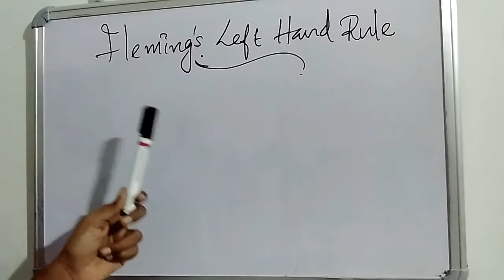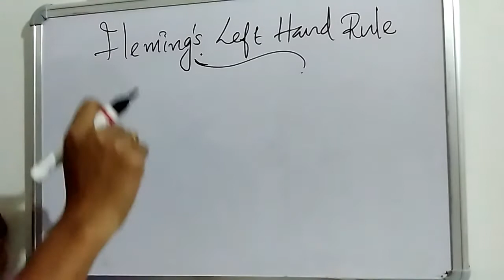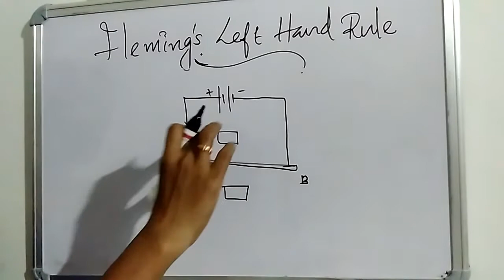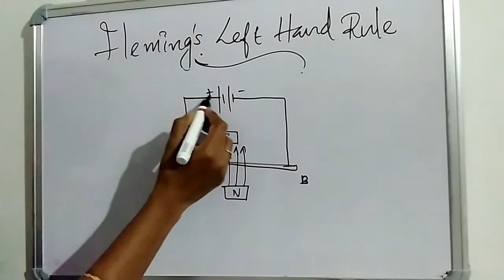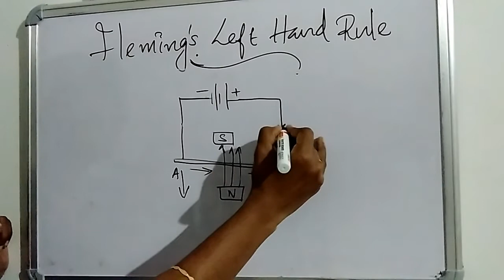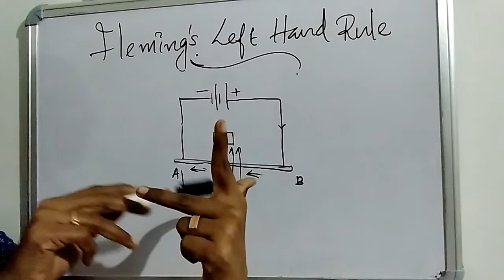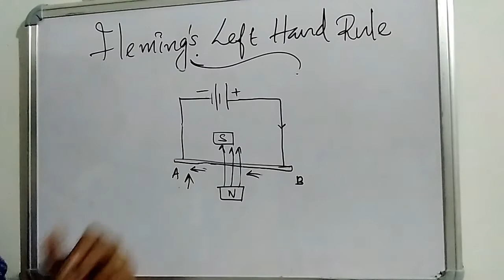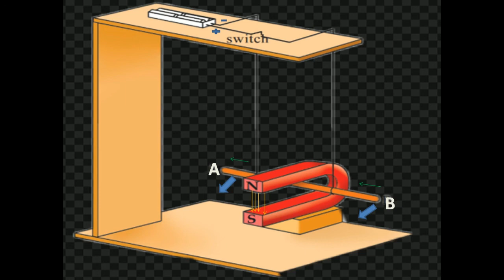Fleming's Left Hand Rule Class X // Malayalam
Let's learn physics with Aswathy

The topic Fleming's Left Hand Rule from the chapter Magnetic Effects Of Electric  Current is explained in this video. From this video you will get an idea about How to find out the direction of force on a conductor by applying Fleming's Left Hand Rule.